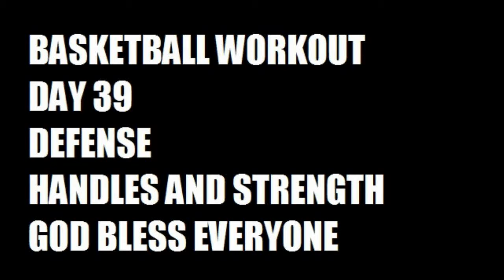BASKETBALL WORKOUT DAY 39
50 Days of workout of some drills and training that I do and I will learn. Thank you God for basketball in my life!!! Thank you for watch God bless everyone.